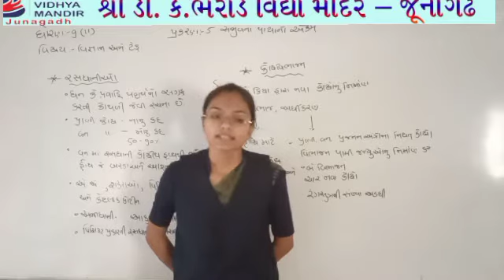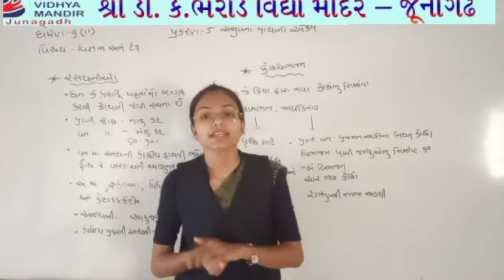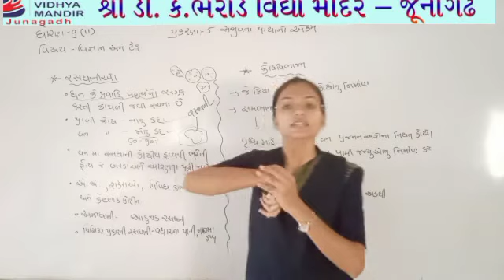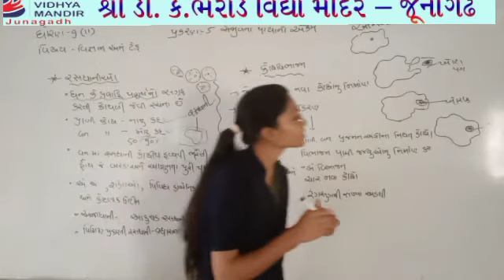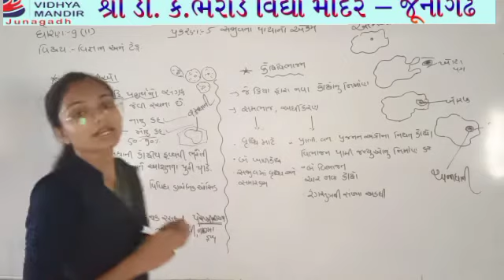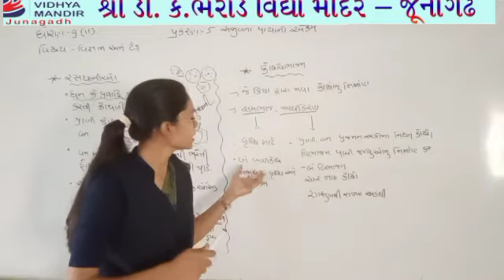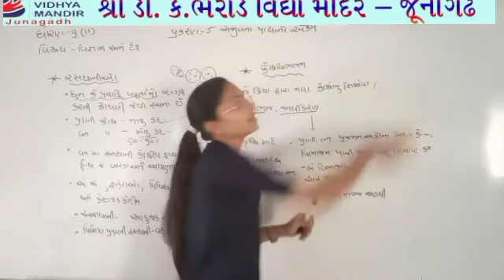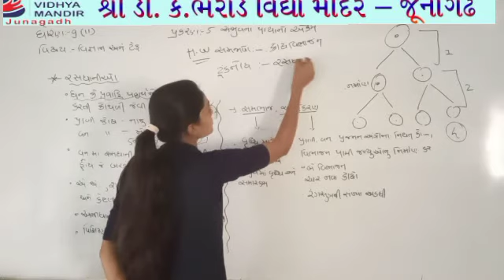ધોરણ 9 વિજ્ઞાન : સજીવના પાયાનો એકમ : ભરાડ વિદ્યામંદિર-જૂનાગઢ